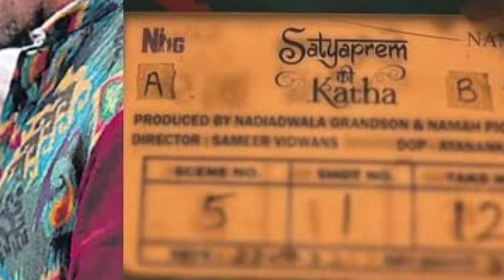Satyaprem ki Katha Trailer | Kartik Aaryan, Kiara Advani | Satyaprem Ki Katha official trailer